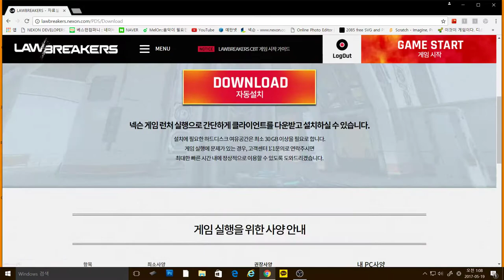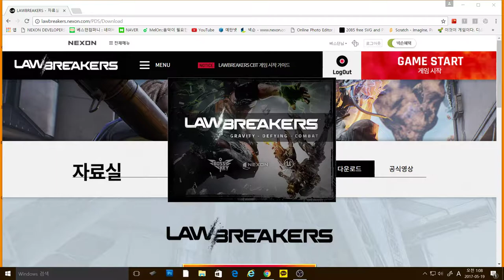[로브레이커즈] - 1차 CBT 로비 화면, 설정 소개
게임: 로브레이커즈 (Law Breakers)
북미에서는 2차 CBT / 국내에서는 1차 CBT인 로브레이커즈
로비화면의 구성과 이외 기타 기능들, 설정의 옵션은
무엇이 있는지 간략? 하게 알려드립니다!